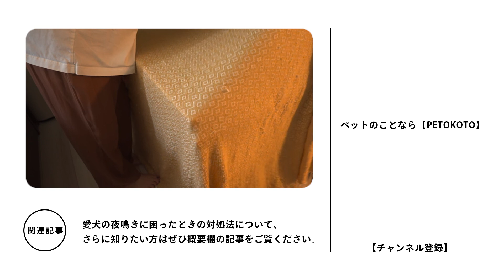子犬や老犬の【犬の夜鳴き】の原因や対処法を獣医師が解説！（犬のしつけ/シニア犬）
＼🥕今だけ！ペトコトフーズ お試しパック499円（税込・送料無料）🥩／

犬が鳴く（吠える）のには理由があります。

夜鳴きは愛犬にとってもストレスですが、ご近所迷惑になるのではないかと飼い主さんにとっても不眠やストレスの原因となり、辛いですね。

この動画では、子犬や老犬（シニア犬）といった年齢層別も含め、夜鳴きの原因と対策についてドッグトレーナーが解説します。愛犬も飼い主さんも、ストレスなく朝を迎えられるようしっかり原因を見極め、対策していきましょう。

🌱もくじ🌱
0:00 オープニング
0:07 今日のテーマ「愛犬の夜鳴き」
0:32 夜鳴きって何？
1:02 夜鳴きの理由と対策①「不安が原因」
2:05 夜鳴きの理由と対策②「眠くない」
2:27 夜鳴きの理由と対策③「環境が落ち着かない」
2:46 夜鳴きの理由と対策④「怪我や体調不良」
3:25 今日のまとめ

‹ゲスト›
西岡裕記（ドッグトレーナー）
三重県伊勢志摩出身。高校を卒業してすぐ動物の勉強の為に上京。
青山ケンネルカレッジを卒業し、さまざまな警察犬訓練所やショップ・ブリーダーの元でトレーナーとして修行した後、トリマーやショップの店舗管理をしたり、多様な形態で動物業界に携わる。その後独立し、フリーのドッグトレーナーとして活動。また、犬服ブランドやCMの撮影コーディネート行うなど、活動は多岐にわたる。

【CM監修実績】
レオパレス21「家族の想いは、続いていく。 ～パグ太の問い篇～ 」
しまむら「もてシャギー」
明治「北海道十勝スマートチーズ CM 香取慎吾 「家飲み実況中継」篇」

NHK「まちかど情報局」

▼ウェブサイトでは、さらに詳しい情報をお届け中です。

PETOKOTOが提案する手作り品質のフレッシュペットフード「ペトコトフーズ」

PETOKOTOは、国内最大級のペットライフWEBメディアです。
このチャンネルでは、PETOKOTOのミッションである「ペットを家族として愛せる世界」に向けて、獣医師やトリマー、トレーナーの専門家や編集部が、愛犬家・愛猫家の皆様のお役に立つような情報や方法をお伝えします。

撮影・編集 : 佐久間一璃
企画 ・製作: 株式会社PETOKOTO

※コメント欄でみなさまから頂いたご感想は、今後のコンテンツづくりの参考とさせていただきます。なお、動画の内容や病気・飼い方について個別のご質問にはお答えできませんのでご了承ください。